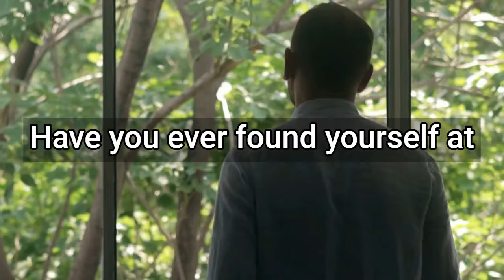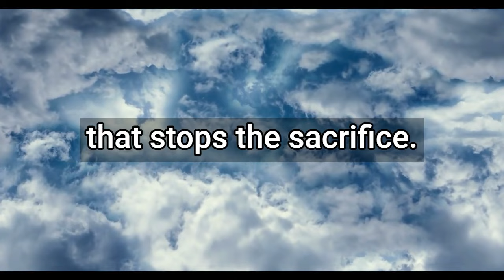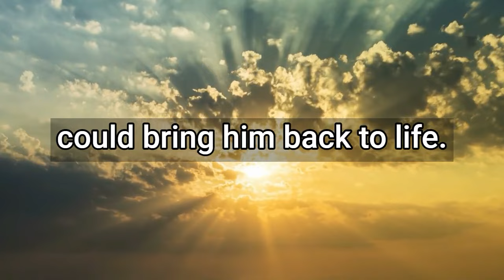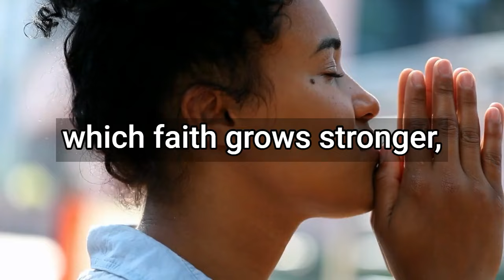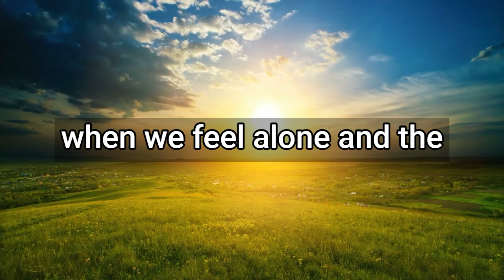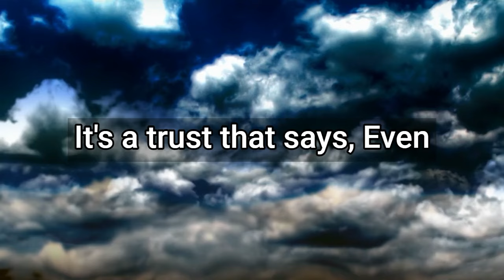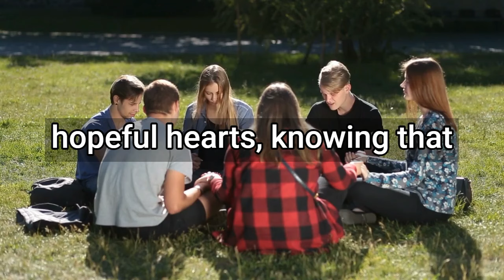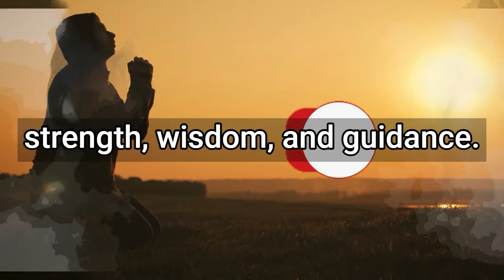Joel Osteen Sermon Today - How God Tests You Before The Miracle ( Christian Motivational )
Have you ever stood at a crossroads, faced with a decision that defied logic? Maybe you've heard a faint voice nudging you in a perplexing direction. I've been there countless times. Through these moments, I've discerned a recurring pattern, a kind of trial. It's not like the exams you prepare for; rather, it resembles how God tests our faith, preparing us for changes beyond our current understanding. Let's explore a challenging truth: sometimes, obedience precedes comprehension. Yes, it may seem counterintuitive to crave all the facts before proceeding, but in our journey with God, it doesn't always happen that way. It's akin to navigating a map without knowing the destination—daunting yet transformative.
Consider the story of Abraham, a beacon of faith and trust. He ventured into the unknown guided solely by his faith. Then came the ultimate test: sacrificing his son, Isaac.